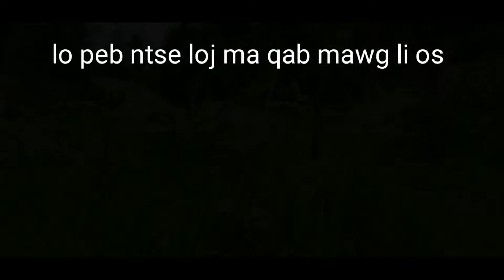Movie noj ntse loj tas 2 li os